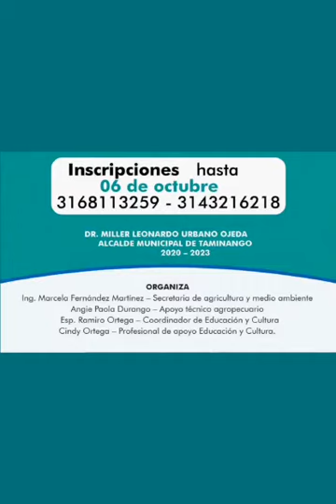Primer Encuetro De Cultura